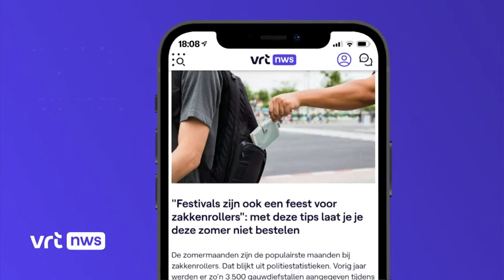VRT NWS journaal - zondag 18 juni 2023 om 18:00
VRT NWS update van zondag 18 juni 2023. Bekijk de aflevering van zondag 18 juni 2023 om 18:00 met VRT MAX via de site of app.